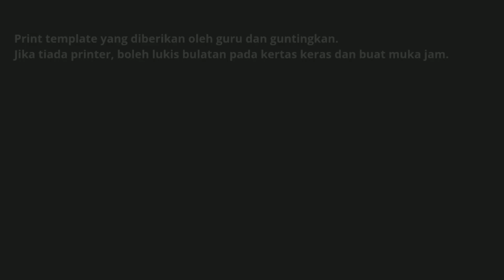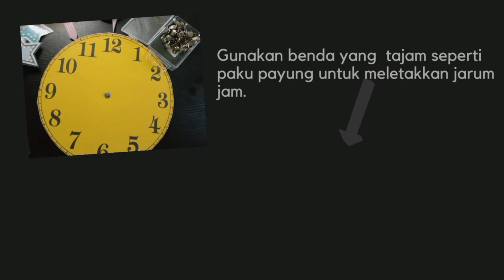Matematik Tahun 1| Masa dan waktu | Jam dinding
Objektif: Mengenal muka jam dan menyatakan waktu dalam jam pada muka jam.